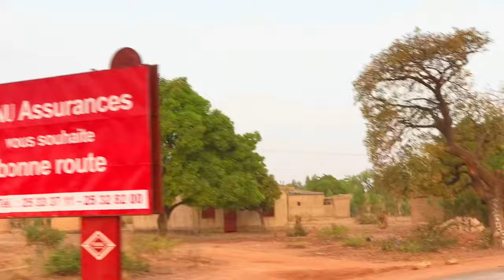A Visual Journey Through Burkina Faso's Third Largest City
Discover KOUDOUGOU Burkina Faso’s Third LARGEST City.

If you’d like to help the channel grow and would like to donate, you can do so here: